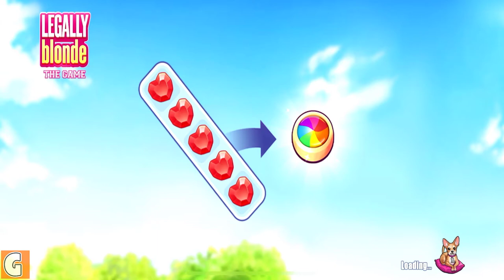Legally Blonde: The Game Gameplay Walkthrough Part - 3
Welcome to the world of Legally Blonde. Play challenging puzzles, makeover your character, renovate your apartment and make all-important narrative choices as you climb the legal ladder and earn your spot at the best law firm in town!

Meet your idol, make lifelong friends, and overcome your rivals in exciting courtroom battles! Customize your character and appearance, add and try on your favourite fashion, hairstyles, make-up, and accessory options and look the part as you take on the world. Then, renovate and customise your apartment and office to add that personal touch to your personal space as you start in your humble abode before upsizing and moving into your dream mansion!